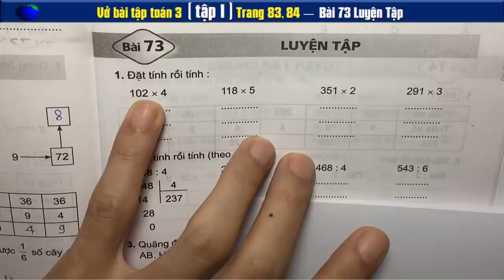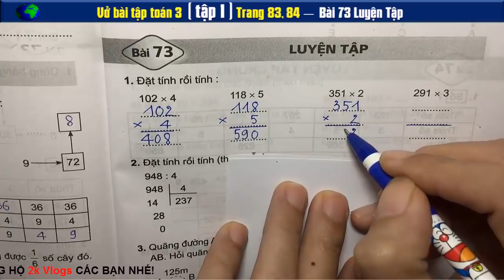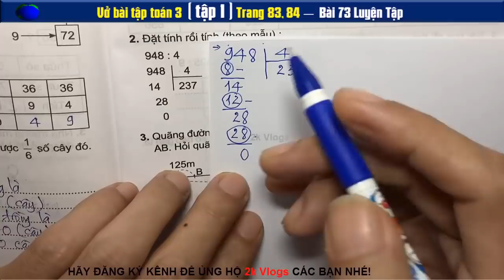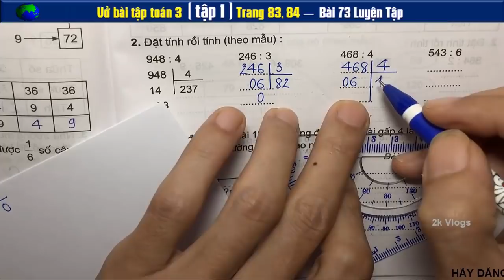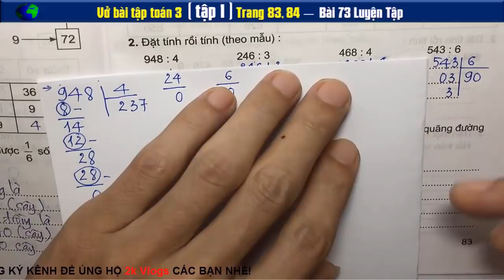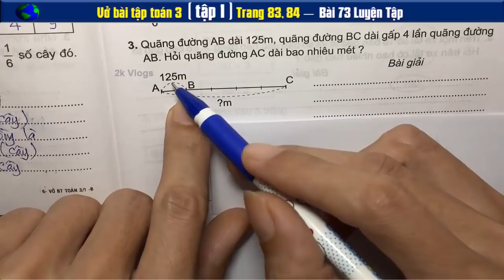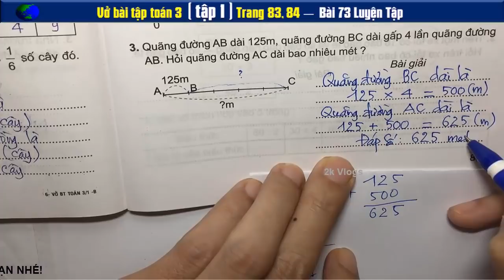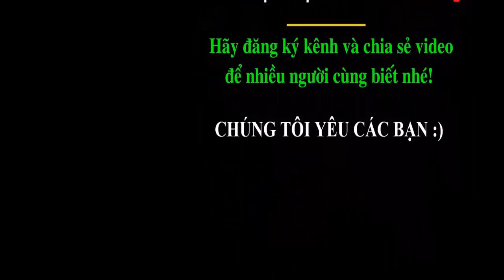Vở Bài Tập Toán 3 tập 1 Trang 83+84 - bài 73 Luyện Tập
Toán 3 bài 73, Toán 3 bài 73 Luyện Tập, Luyện tập, bài 73 Luyện Tập, Vở Bài Tập Toán 3 tập 1 Trang 83, Vở Bài Tập Toán 3 tập 1 Trang 83+84 - bài 73 Luyện Tập,
👇 Xem nhiều hơn các video của 2k Vlogs 🌴